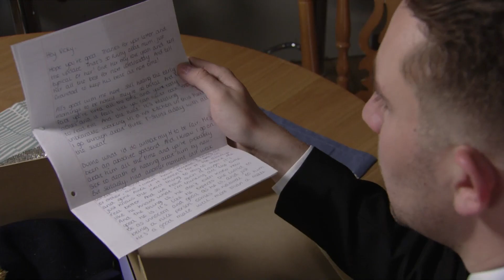(104) Ben And Callum 19th August 2019 Part 1